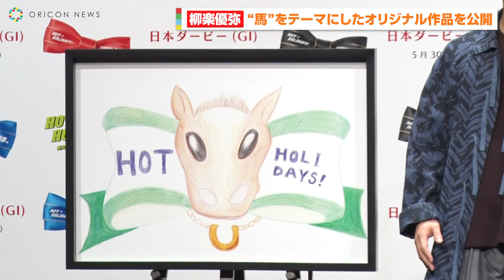柳楽優弥、“馬”をテーマにしたオリジナル作品を公開 「ホースシューに魂込めた」 『第88回 日本ダービー』PR発表会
俳優の柳楽優弥が24日、オンラインで行われた『第88回 日本ダービー』PR発表会に登場。

　JRA年間プロモーションキャラクターである柳楽は、「日本ダービーは最高レベルのＧ１。そこでプレゼンターを務められたのは光栄でした。普段は味わえない光景なので、緊張を通り越して、ただただ圧倒される感じでした」と振り返った。